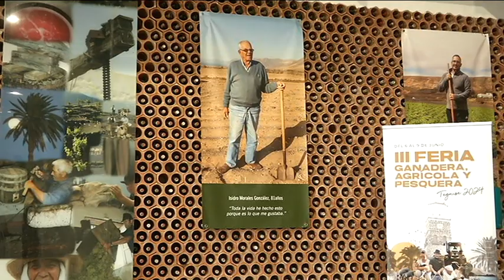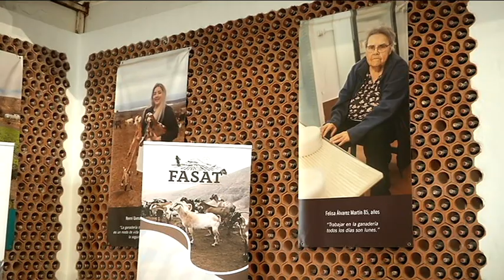El Enyesque 31/05/2024